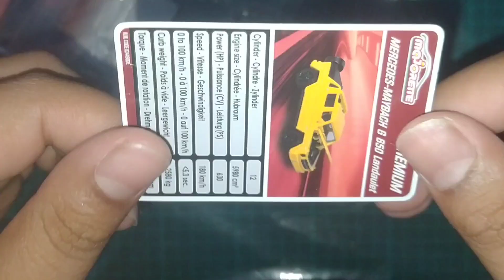18 มีนาคม ค.ศ. 2023